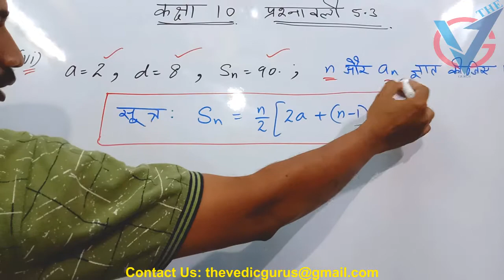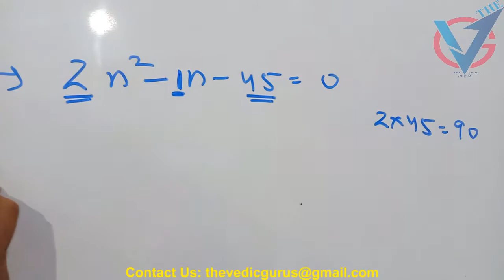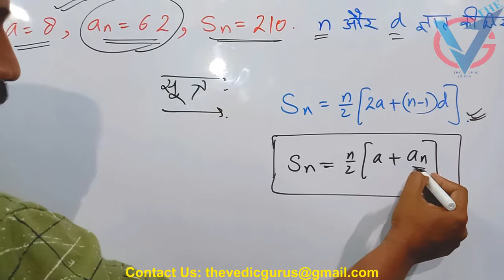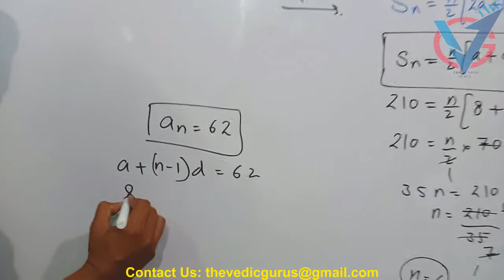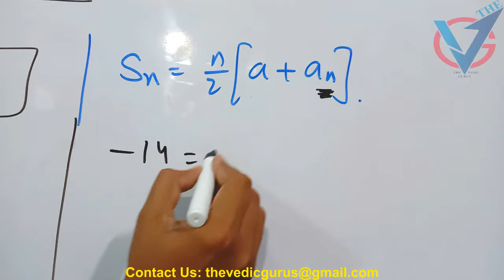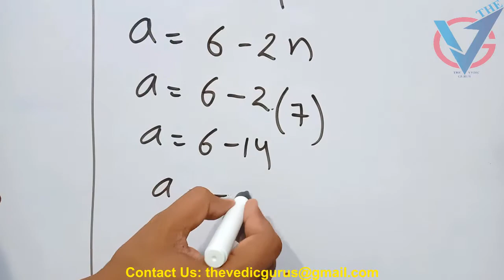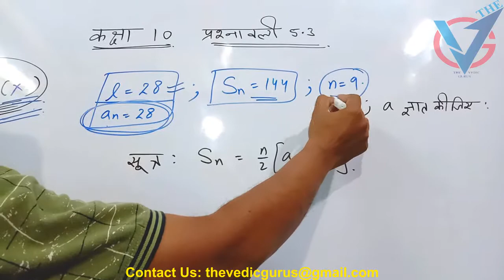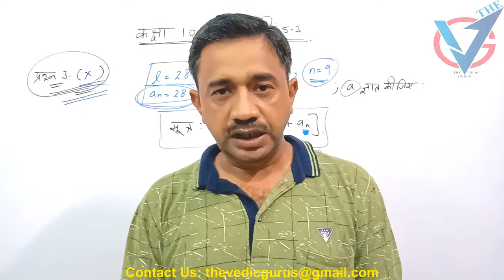Class 10th. A.P. Ch.5. Ex. 5.3 (Hindi Medium) Q.No.3 (vi) - (x), Day 42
Class 10th.  A.P.  Ch.5.  Ex. 5.3 (Hindi Medium) Q.No.3 (i) - (v), Day 41
Class 10th. Maths Ch.5.  Ex. 5.3 (Hindi Medium) Q.No.1-2, Day 40
Class 10th. Maths Ch.5.  Ex. 5.2 (Hindi Medium) Q.No.18-20, Day 39
Class 10th. Maths Ch.5.  Ex. 5.2 (Hindi Medium) Q.No.14-17, Day 38
Class 10th. Maths Ch.5.  Ex. 5.2 (Hindi Medium) Q.No.10-13, Day 37
Class 10th. Maths Ch.5.  Ex. 5.2 (Hindi Medium) Q.No.6-9, Day 36
Class 10th. Maths Ch.5.  Ex. 5.2 (Hindi Medium) Q.No.3 , 4 & 5 , Day 35
Class 10th. Maths Ch.5.  Ex. 5.2 (Hindi Medium) Q.No.1 & 2 , Day 34
Class 10th. Maths Ch.5.  Ex. 5.1 (Hindi Medium) Q.No.3 & 4 , Day 33
Class 10th. Maths Ch.5.  Ex. 5.1 (Hindi Medium) Q.No.1 & 2 , Day 32
Class 10th. Maths Ch.4.  Ex. 4.4 (Hindi Medium) Q.No.3,4 & 5 , Day 31
Class 10th. Maths Ch.4.  Ex. 4.4 (Hindi Medium) Q.No.1 & 2 , Day 30
Class 10th. Maths Ch.4.  Ex. 4.3 (Hindi Medium) Q.No.9,10 & 11 , Day 29
Class 10th. Maths Ch.4.  Ex. 4.3 (Hindi Medium) Q.No.6,7 & 8 , Day 28
Class 10th. Maths Ch.4.  Ex. 4.3 (Hindi Medium) Q.No.3,4 & 5 , Day 27
Class 10th. Maths Ch.4.  Ex. 4.3 (Hindi Medium) Q.No.1 & 2 , Day 26
Class 10th. Maths Ch. 4 . Ex. 4.2  (Hindi Medium) Q.No.4,5 & 6 , Day 25
Class 10th. Maths Ch. 4 . Ex. 4.2  (Hindi Medium) Q.No.1 & 2 , Day 24
Class 10th. Maths Ch. 4 . Ex. 4.1 (Hindi Medium) Q.No.2 , Day 23
Class 10th. Maths Ch. 4 . Ex. 4.1 (Hindi Medium) Q.No.1 , Day 22
Class 10th. Maths Ch. 3. Ex 3.6 (Hindi Medium) Q.No.2 , Part 4 ,Day 21
Class 10th. Maths Ch. 3. Ex 3.6 (Hindi Medium) Q.No.1(vii),(viiii)  Part 3 ,Day 20